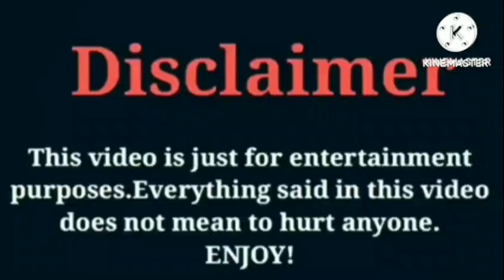Kianna Naomi VS Dez2fly VS IShowSpeed VS Kinigra Deon Lifestyle Comparison